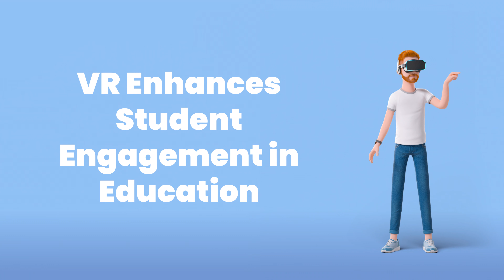🎓 Revolutionizing Education with Virtual Reality: The Future of Learning 🌍📚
Unlock the doors to a new dimension of learning with the power of virtual reality! 🔑🌟 Step into a world where education knows no boundaries and immerse yourself in interactive, experiential learning like never before. 🌍📚 From virtual classrooms to immersive simulations, VR is revolutionizing the way we teach and learn. 🎓💡
Discover how VR is transforming education at all levels, from schools to universities, and even in online learning environments. 🏫💻 Explore the potential of VR to enhance student engagement, develop 21st-century skills, and bridge the gap between theory and practice. 🤝📈
Join us on this exciting journey as we delve into the world of VR in education and uncover the limitless possibilities it holds for the future of learning! 🚀🔍 Get ready to be inspired, motivated, and amazed by the transformative power of virtual reality in education. 😊🎉